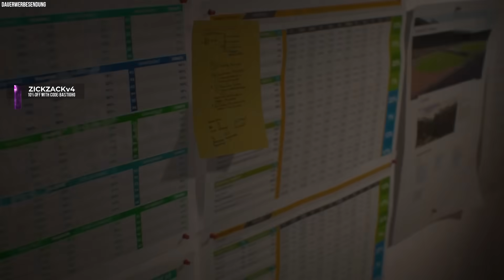DAS ERSTE TEAM STEHT FEST (EA FC 24 KARRIERE)